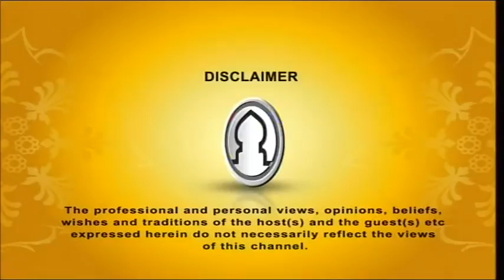Masnoon Dua 16022016 Part 1 By Qari Moulana Abdul Hafiz